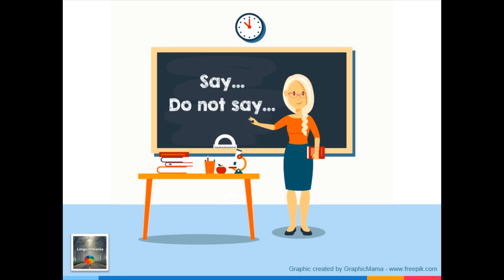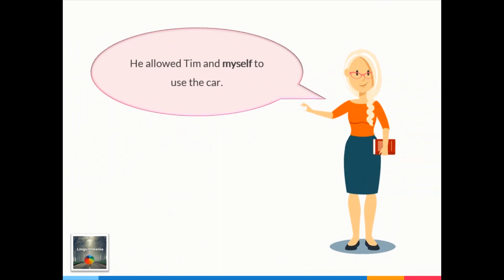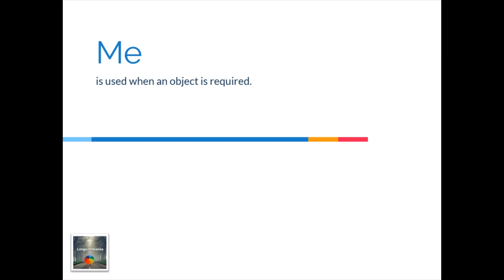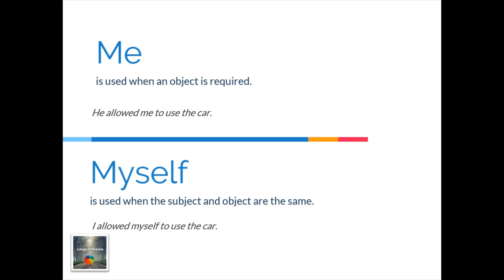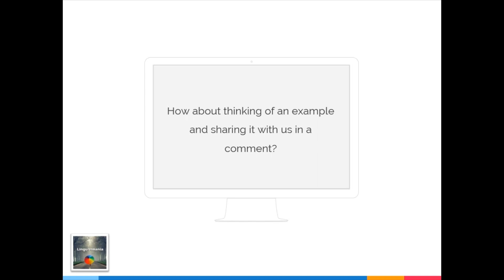Say… Don't Say…: 3- Me and Myself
شرح مبسط باللغة العربية للطريقة الصحيحة لاستخدام بعض الجمل الإنجليزية التي تُستخدم عادة بطريقة خاطئة.
The correct way to say some sentences that are usually used incorrectly with the explanation in Arabic along with the written content in English.